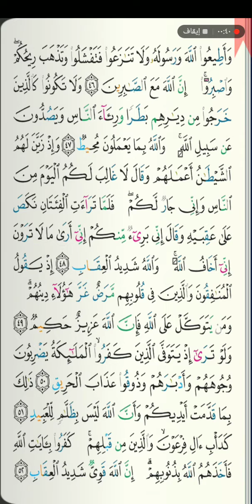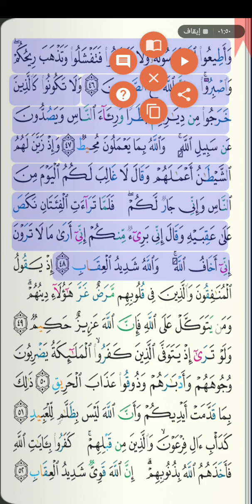٥.صلاة التراويح في الشروق ٢ يوم السبت ٢٤ ابريل ٢٠٢١ مع الشيخ علاء الدين في مسجد الشهيد ايمن.. ٥